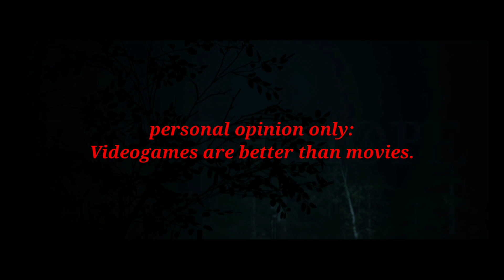Video game Shaming - "Video Games are for kids"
One of the biggest arguments that's had a lot of traction for quite a while. is the argument of "Gaming is for kids". Meanwhile they scroll on social media for 6 hours or watch a movie for 3 hours which is really not much different. I'm going to show a few reasons here on why gaming is actually a great hobby.